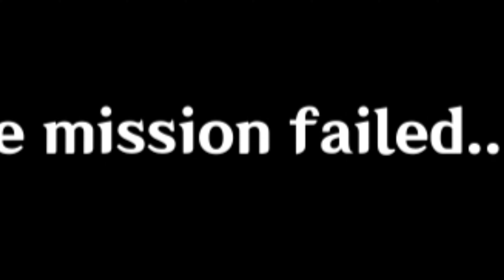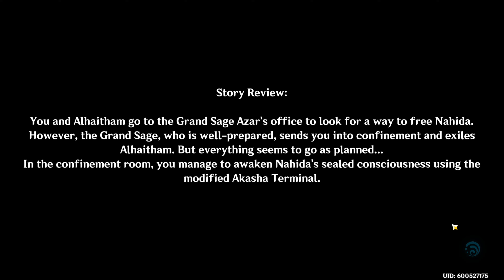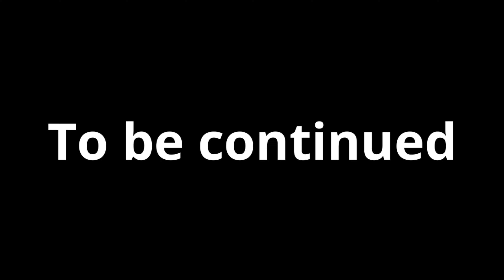"We have Nahida at home..." | Genshin Impact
The Nahida at home:
I appreciate you for taking the time to watch some random dude play Genshin. Much Love
You're invited to the brand-new Discord server! Come hangout!

Smack that Like button in the bare cheeks while you at it